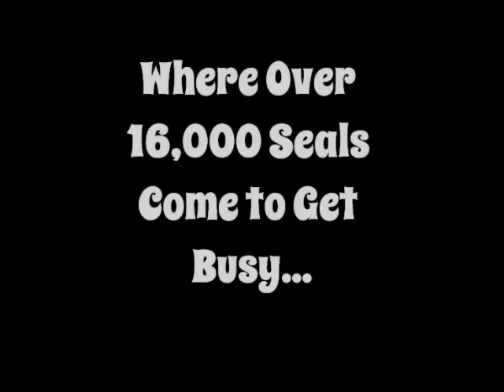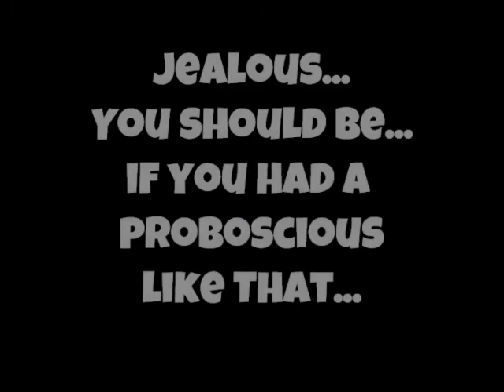Phoquing In Piedras Blancas... Elephant Seal Mating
Elephant Seals Getting Busy to P-Funk's PCU Anthem. This is a Low Res Version of a Video I was trying to make funkier by way of Microsoft Movie Maker but it kept glitching, will hope to render a better version on I-Movie in the near future.